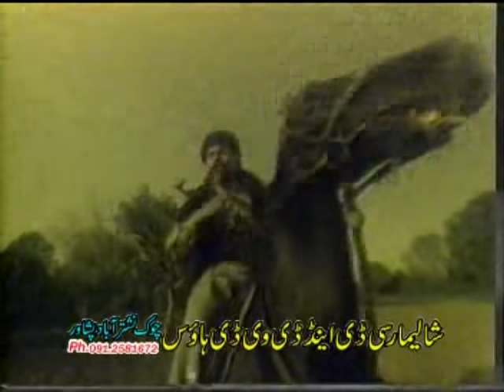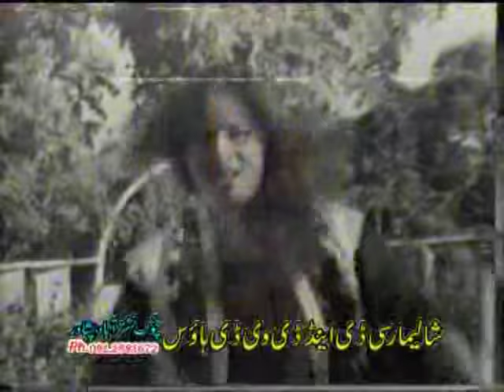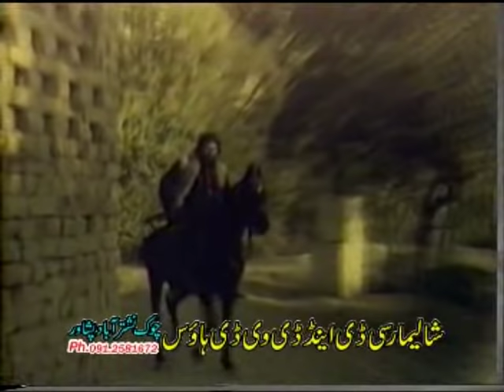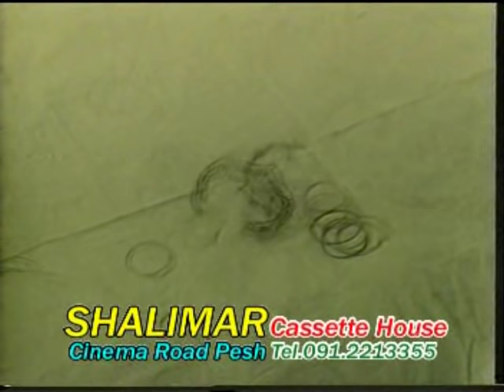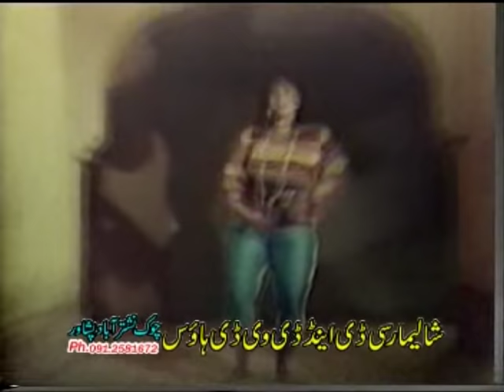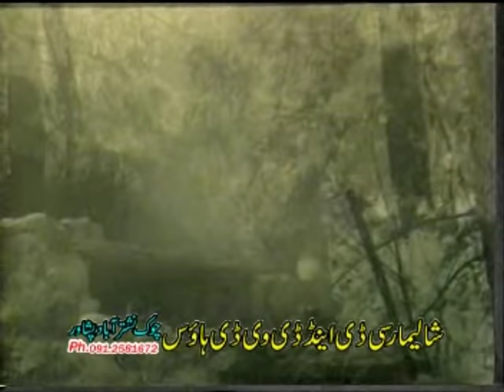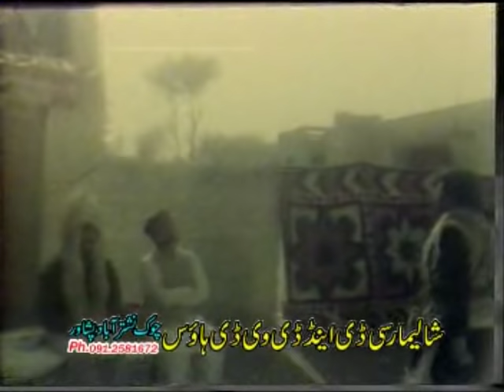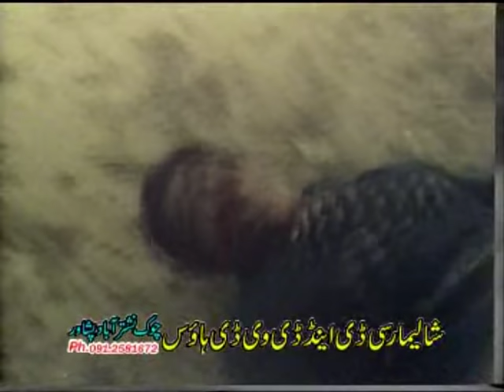New Classic Pashto Movie | Badar Munir, Asif Khan | Dazkho Nou Hisaab